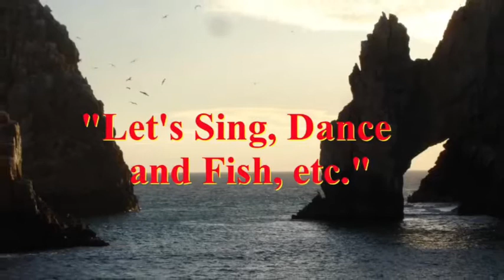“DISCO NIGHTS”; Somethin Fresh Band NY; Live@Central Park, NYC; Video 7 (Let's Sing and Dance).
Somethin Fresh Band NY @ Central Park, New York City; throwback videos. Let’s Sing and Dance!

Somethin Fresh Band of New York (a Cover Band) performing at different venues in Long Island, NY and Metro NYC.

Bill Garcia - Bass Guitar
Joe Torres - Lead Vocals, Background Vocals and Conga/percussions
Ana Liriano - Lead Vocals
Jimmy Salvemini - Lead Vocals
Eddie Garcia - Lead and Background Vocals
Christie DeFeo - Drums
Ronnie “Love” Maida - Lead Guitar